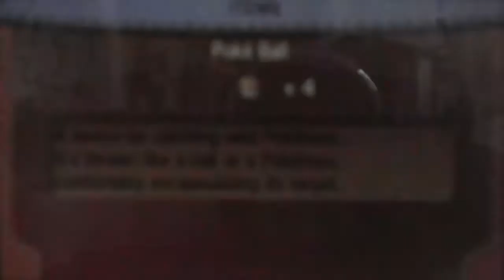Pokemon X Playthrough Ep 34-Missed Something In The Forest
I know I missed a lot of trainers and items, I blame it on my disability to solve mazes.